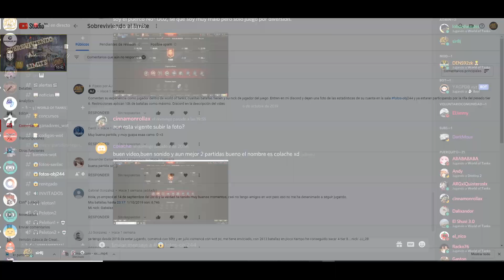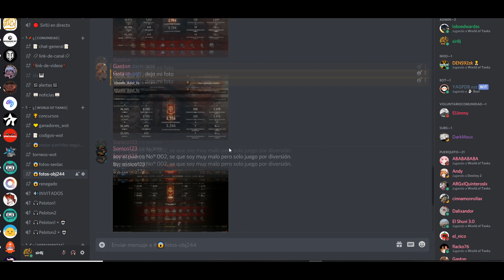PrettyFly //OBJ 244 Giveaway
This time we bring you  a unique dose of how to play the pretty fly tank and If I recommend you to buy it or not.

Pueden ver nuestros directos de Lunes y Jueves 19 CT(Central Time) 6pm El Salvador
Domingos 4:30CT, 3:30pm El Salvador